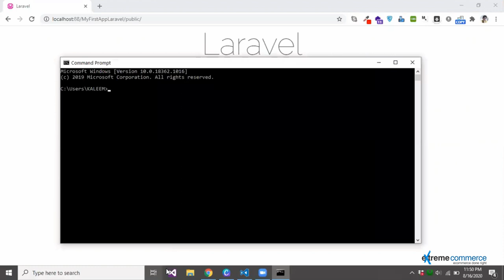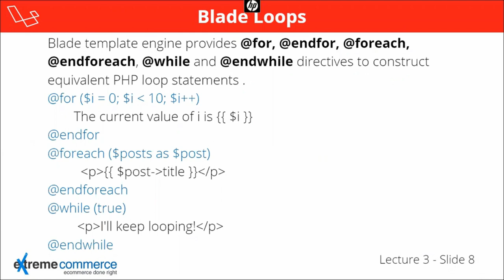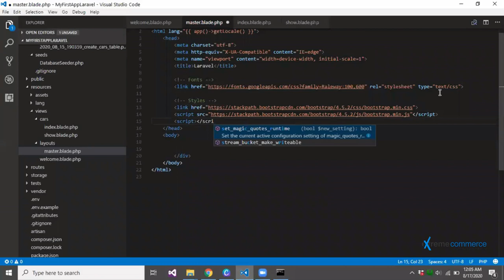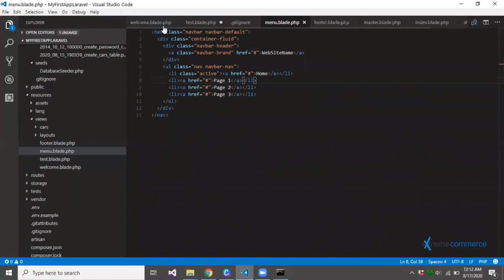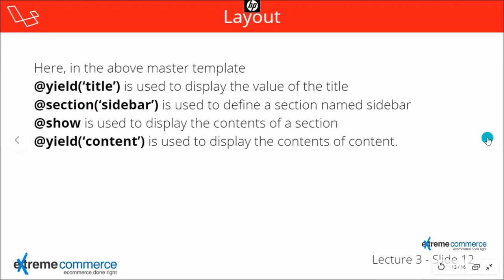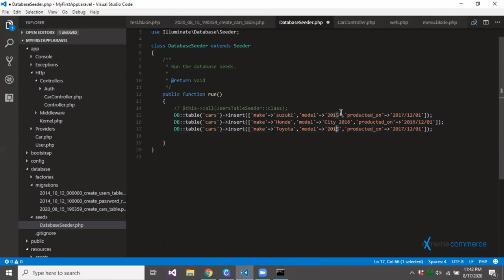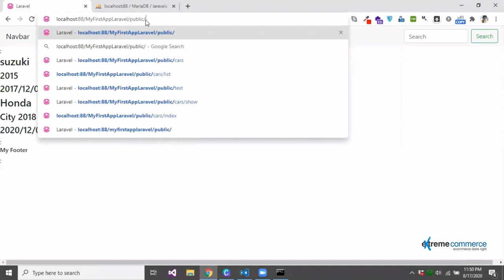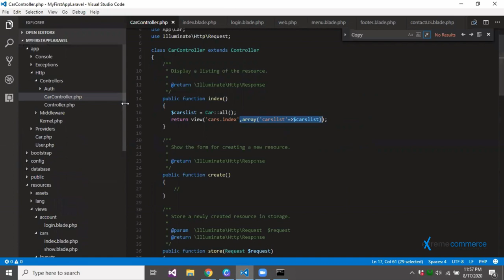2 MVC Model | Urdu / Hindi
Embark on your journey into mastering Laravel, the PHP framework renowned for its elegance and efficiency in web development. In this installment of our series, we dive deep into the fundamentals of Laravel's database management, focusing specifically on Laravel Migrations.

But, before we delve into the intricacies of Laravel Migrations, a quick reminder: this course assumes a basic understanding of HTML. HTML provides the groundwork for web development, while Laravel Migrations add a layer of organization and control to your database schema. If you're new to coding, be sure to explore our HTML playlist first ➡ [Link to your HTML playlist].

In this insightful video, you'll uncover:

Laravel's MVC (Model-View-Controller) architecture is a robust framework for building web applications, where:

- Model: Manages data and database interactions
- View: Handles user interface and template rendering
- Controller: Coordinates interactions between Model and View, processing requests and responses.

This separation of concerns enables efficient development, maintenance, and scalability of complex applications..
Get ready to level up your Laravel skills and unlock new possibilities in web development!